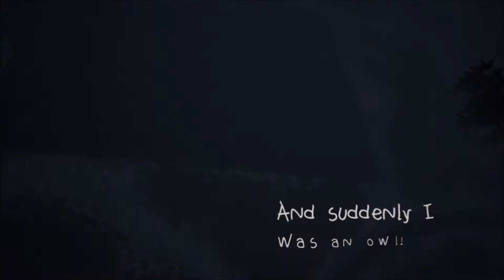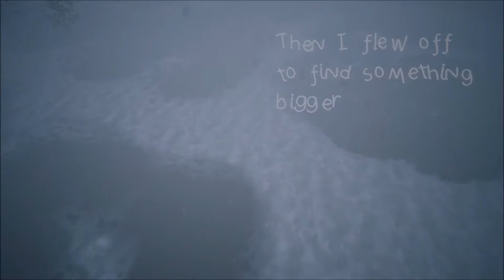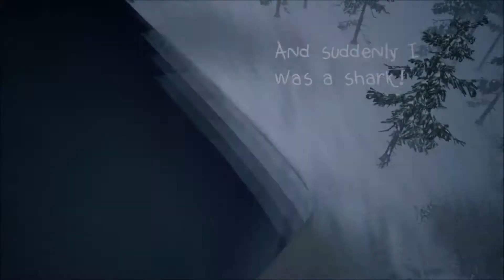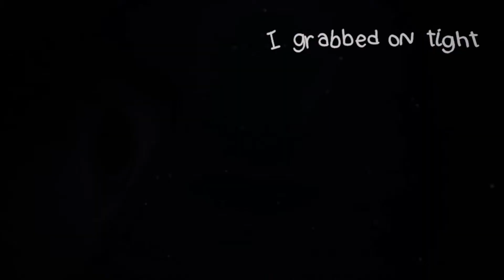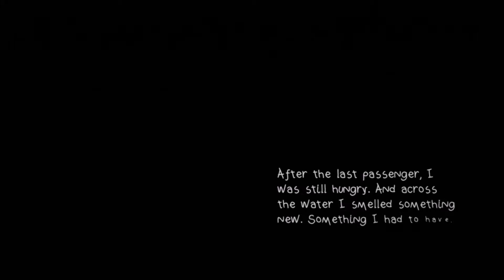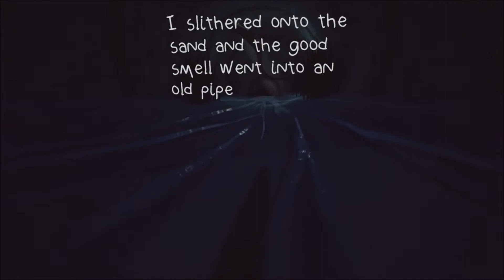PS Plus With Deezo - What Remains Of Edith Finch Ep. 3